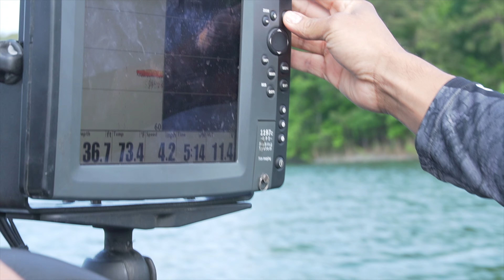Aprendiendo a manejar bote Con Pesca Cocina Y Más